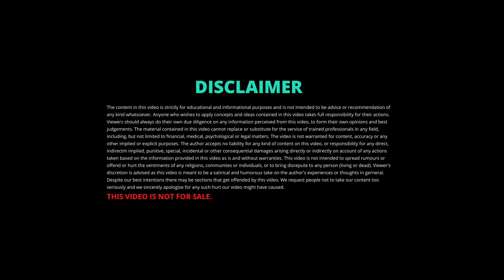How to Practice Gratitude? | Easiest Way to Express Gratitude | By Anurag Suryavanshi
Developing and maintaining a gratitude practice radically transforms your outlook and experience of life. Our video shows you how to do so. Gratitude allows us to:

- Celebrate the present
- Handle toxic or negative emotions better
- Be more resistant to stress
- Have a higher sense of self-worth
And the benefits of gratitude are many, including stronger relationships, higher cognitive functioning, and happier, more positive emotions.

SL has created a platform for those who want to train others & their own subconscious mind to achieve great achievements by believing in positivity & the supernatural power of the universe. It is the one stop solution for those people who really want to add some Values into their Life & get the Next Level of Success while living Their DREAM LIFE.
The thought came into action when 2 likeminded people came forward for the same vision on 3rd January 2020. Our team was born with the thought to grow and contribute to the society for well being & health of the mind & body. Success Legacy is the One stop Solution for those people who want to contribute in others Life as a Coach, Mentor, Trainer, Healer, Counselor, Teacher, Motivational Speaker & launch themselves in Training Industry.
Success Legacy introduced Revolutionary Launchpad Program to help trainers to grow & Launch themselves and helping Coaches from day one along with Skills to become a trainers/Coach.

To join our LIVE CLASSES For Desired Dream Life & Total Transformation 2022 kindly follow this google form